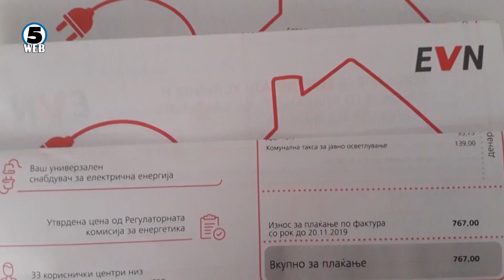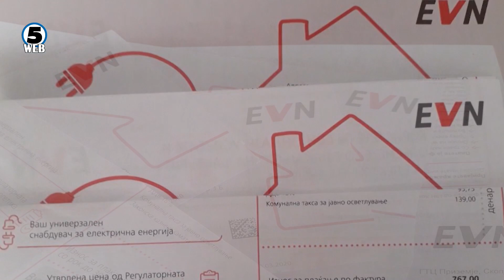Јануарските сметки со повисока цена на струјата за 9,48%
Какви јануарски сметки за струја ќе добијат домаќинствата ?! Обично месечната сметка за струја се смета од 5ти во едниот до 5ти другиот месец.